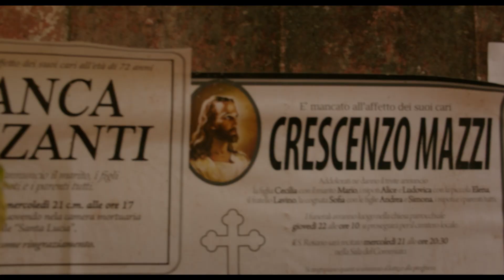Wake Up My Love - Official Trailer (Now Streaming)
Italian drama 'Wake Up My Love' now available in the U.S. and Canada on MHz Choice!

A strong and independent woman, Nanà (Sabrina Ferilli) is a wonderful mother and a loving wife. One sad day, everything in her life changes: suddenly her daughter ends up in a coma and is later diagnosed with leukemia.

After an initial moment of desperation and pain, Nanà, strong as a lioness, starts her fight against the local steel plant, perhaps responsible for spreading the toxin that poisoned her little child. Nanà's husband Sergio (Ettore Bassi) has been working at the steel plant for the last twenty years as foreman, a job that allowed him to proudly provide for his family. Yet, Nanà's struggles are soon met by a wall of silence and intimidation: such things become the biggest enemies of her fight. Even when she tries to connect to the other mothers who are in her same position, Nanà feels alone, battling against their resignation to the illnesses affecting their own children. All this makes Nanà realize that she is facing a hard battle and she will need all the help she can get. She will not surrender in front of Doc. Placido (Veruska Rossi) who, numbly in pain, takes care of her little patients; Nanà will not give up when her only ally becomes a jaded weary reporter (Francesco Venditti). Most of all, she will not be scared by the heartless chairman (Massimo Popolizio) in charge at the steel plant. When the return of a long-lost lover (Francesco Arca) jeopardizes her marriage, Nanà will have to fight against everything and everyone: at stake there is her daughter's life as well as her own marriage.

To turn around not only one's individual destiny, but the destiny of the whole community, there is no need for a superhero. All it takes is a woman like Nanà, who manages to keep intact her ability of dreaming, of believing in love and, foremost, that union and collaboration can comply with the miracle of erasing the evil from the world. Or, at least, contain it.